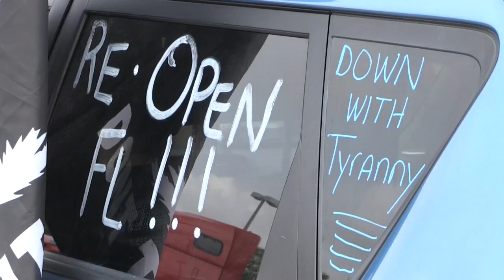Caravana urge reabrir Florida, pero gobernador no tiene afán de hacerlo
Una caravana que se movilizaba en una veintena de vehículos protestó este sábado en Miami por la apertura de Florida, al tiempo que el gobernador Ron DeSantis señaló que "no tiene afán" de hacerlo y lanzó un sitio web que recibirá comentarios públicos al respecto.

¡Visítenos!